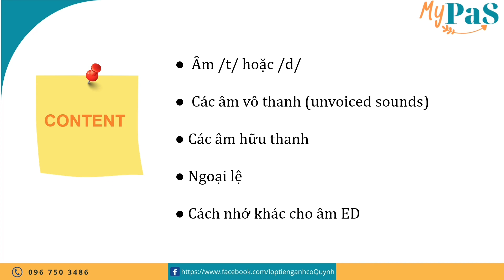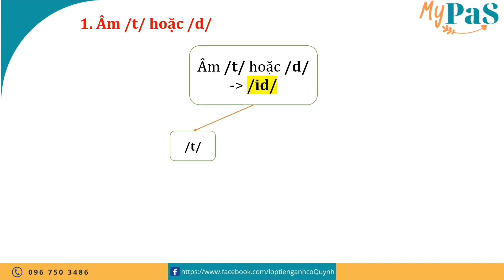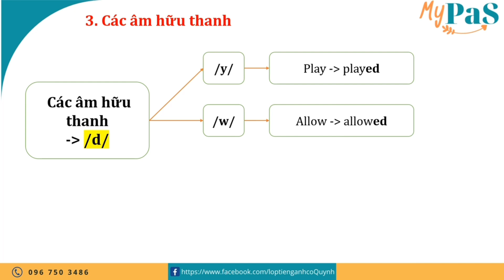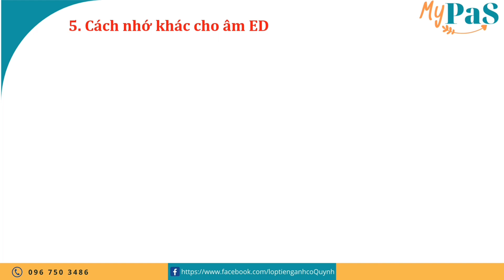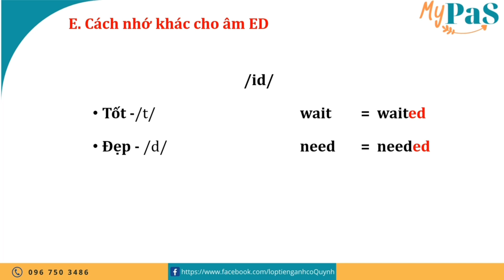Sound ed - Quy tắc đọc đuôi ED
TIẾNG ANH CÔ QUỲNH
🏫Cơ sở 1: Số 24N7B Trung Hoà Nhân Chính, Ngõ 7 Hoàng Minh Giám, Thanh Xuân, Hà Nội
🏫Cơ sở 2: Số 35 ngõ 2 Nguyễn Chánh, Cầu Giấy, Hà Nội.